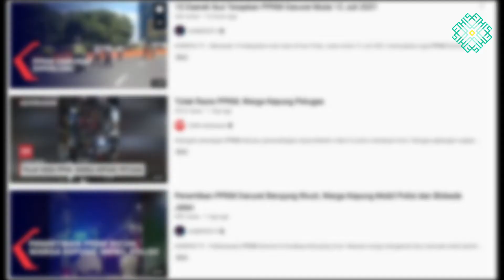Ayo Kita taat Prokes & Lakukan Vaksinasi Covid-19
Yuk taat prokes & vaksinasi covid 19 untuk melindungi keluarga kita dan mendukung program pemerintah, agar Indonesia kembali sehat.